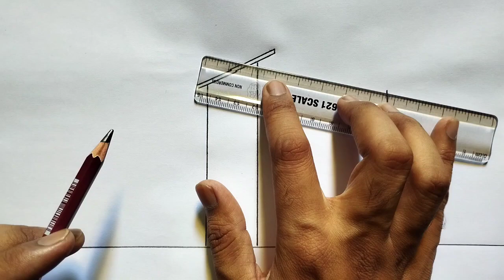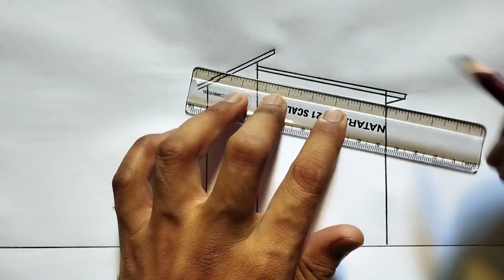1-point perspective simple house drawing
Thanks